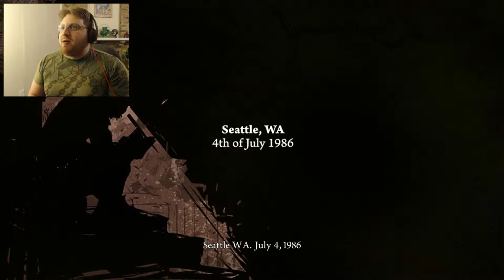Deadlight Zombie Horror with Michael Douglas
Play through with gritty Michael Douglas. He'll beat your ass with his grittyness. Also hardcore parkour assassins creed